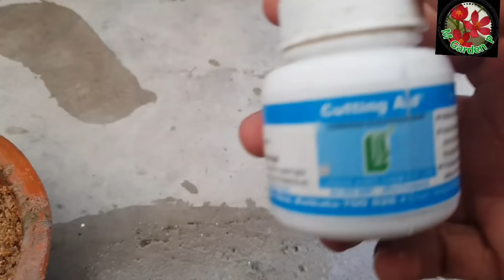Chrysanthemum cutting to flowering / with English subtitles